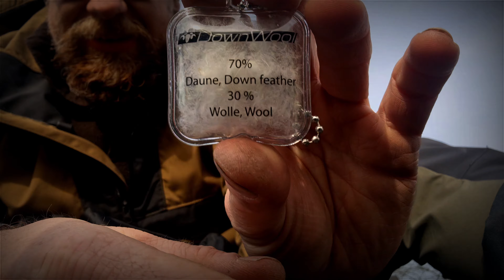Der Grüezi Bag Biopod DownWool Subzero: Wolle meets Daune! Bushcraft Schlafsack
Der Schlafsack mit Wolle... aus dem Hause Grützibag. Was er kann, was er nicht kann und wo ich ihn sehe! Details und Features auf einem Blick!

Ihr möchtet mich unterstützen? Das könnt ihr hier per Paypal tun:
Dustinroth(AT)gmx.de
Dankeschön! Jeder Euro wird in neue Abenteuer gesteckt!

(So könnt ihr mich aus erster Hand Fragen)

Vielen Dank für eure Zeit!